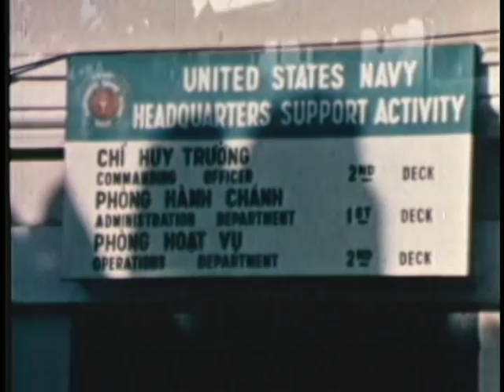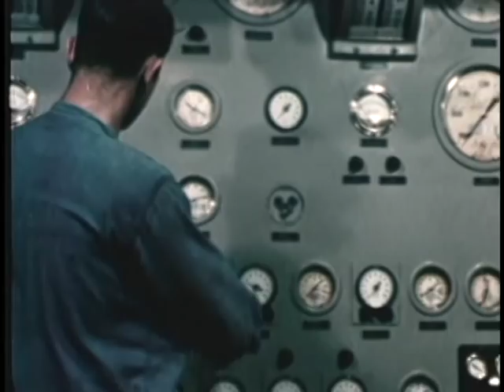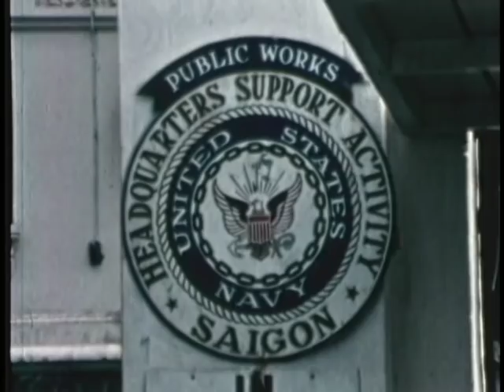The American Navy In Vietnam (1967)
Comprehensive Review Of The Naval Mission In Vietnam, 1967. Bombing And Missile Strikes, A Mekong Delta River Assault Landing, Civic Action By Navy Seabees And Doctors And Historical Footage Depicting The Growth Of United States Involvement.

Pin 25139

American Navy In Vietnam, The